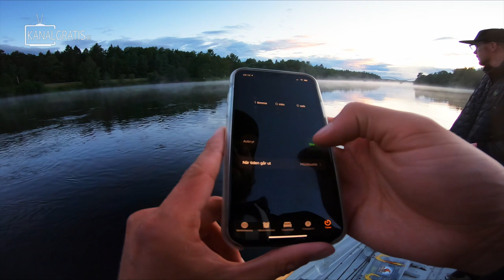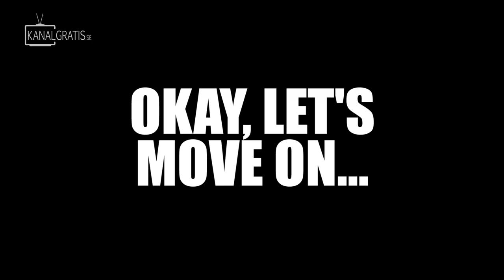Black vs Light Lures for NIGHT FISHING?! 🌘🐊 (Pike Fishing Challenge)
Rule number one when it comes to night-time pike fishing is to use black lures in order to create the maximum silhouette against the sky. It all makes sense on paper, but is it really true or just something we’ve told ourselves for decades without really trying? Well, we’re here for you in the name of science to try to bring some clarity to the matter...